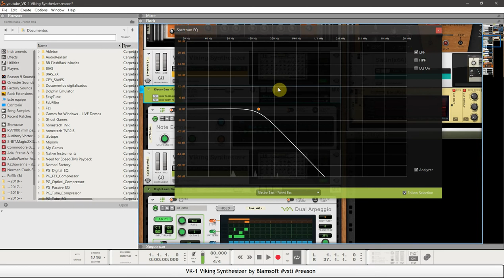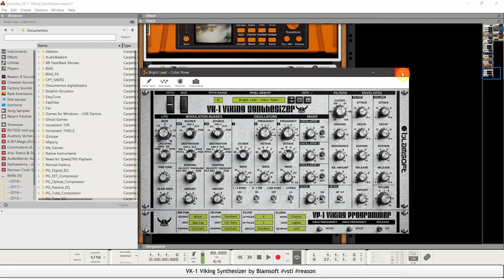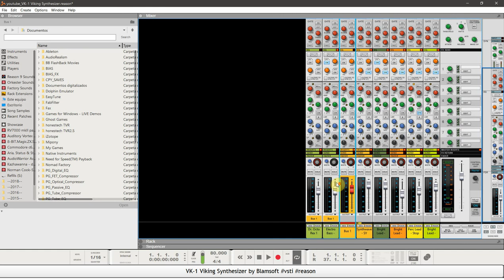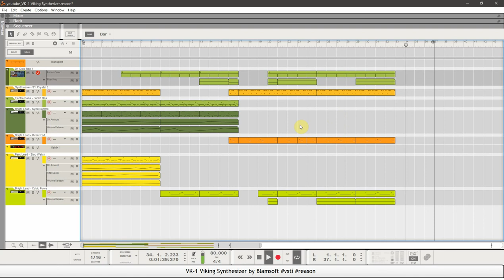Vk-1 Viking Synthesizer by Blamsoft